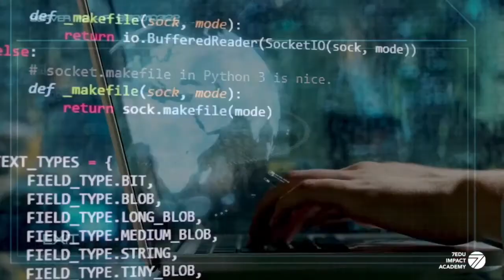Welcome to 7EDU Impact Academy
7EDU Impact Academy is a K-12 Educational Technology Company based in the Silicon Valley serving students worldwide. We specialize in online adaptive teaching, customized strategic test preparation (SAT, ACT, AP, etc.), K-G8 Critical Foundational Concept Classes (i.e. Public Speaking, Critical Reading & Writing, and Exploring Classics in Literature, Algebra, etc.), and helping students get into their dream colleges through our application counseling.

Our team of experts ranges from PhDs to professional actors to entrepreneurs who wish to unearth every young student's academic potential. or call us at (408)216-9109 to schedule a consultation with us today!